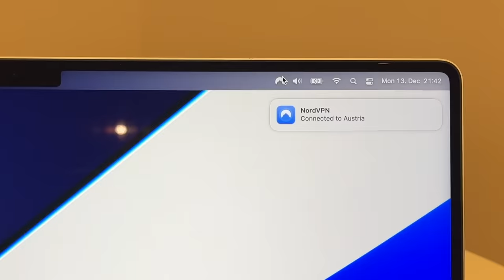deep house rooftop mix barcelona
Tracklist below:

00:00 COEO - Habibi Dub
00:33 Ruederich - Top of the World (Marek Hemmann Remix)
06:24 Miwa, TsuruSwing - Let It Rise (Summer Chill Remix)
09:53 Catz 'n Dogz - Wave feat. Zensofly & Maxville (Kassian Remix)
15:58 Parvenu - Captured
18:19 TSHA - Sacred
23:26 PALLADIAN - Fur (this stream is recorded on their rooftop btw 😍)
28:16 Yannay, Cafe de Anatolia - Romantica
33:32 Maxi Meraki - Cynical Romance
38:07 Ryan Murgatroyd - Kanna
43:52 Radiohead - Everything in Its Right Place (Sam Goku Revision)
48:36 CEAUS - Hazel (Chris Luno Remix)
54:30 Stefan Trummer - Der Zauber (Jonas Woehl Remix)
01:01:33 Fade 2 End - Feel The Magic

Another big thanks to my DJ colleagues @PALLADIAN who were hosting me on their cozy rooftop and provided me with tapas and love! Check out their beautiful music in this stream at minute 24

deep, melodic & organic house, mixed by: Chris Luno
incl. tracks by Anjunadeep, Marek Hemman, Catz 'n Dogz, Ryan Murgatroyd and yours truly